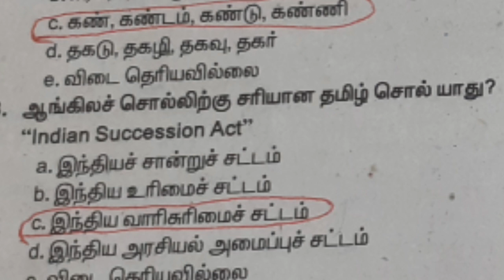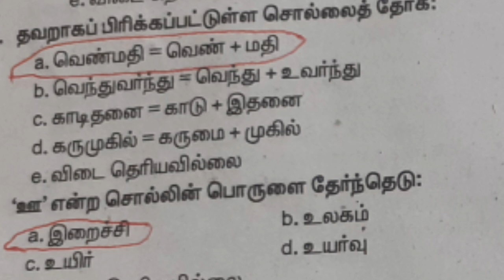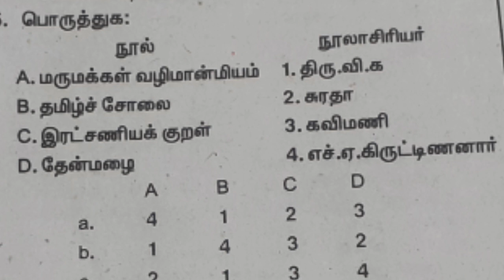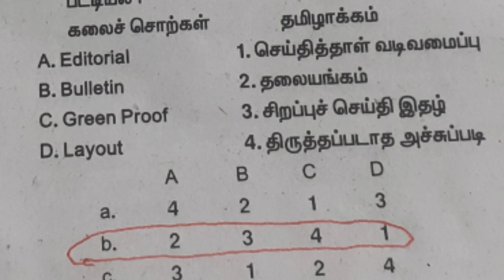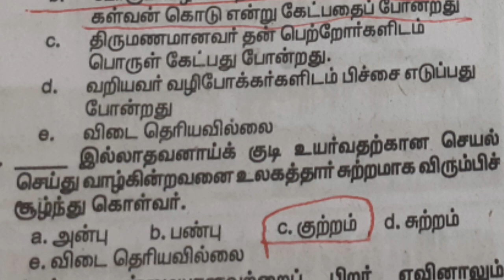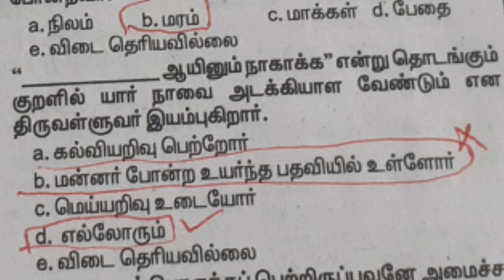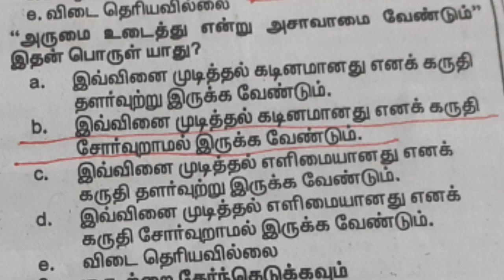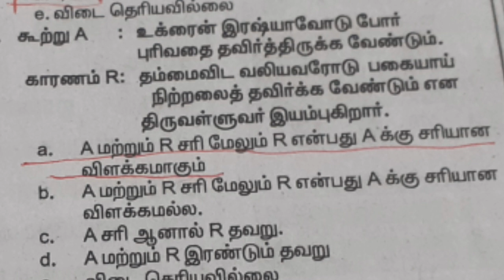TNPSC GROUP -IV EXAM MODEL QUESTION &ANSWER |டி.எ.பி.எஸ்.சி குரூப்-4 தேர்வு மாதிரி வினா விடை.